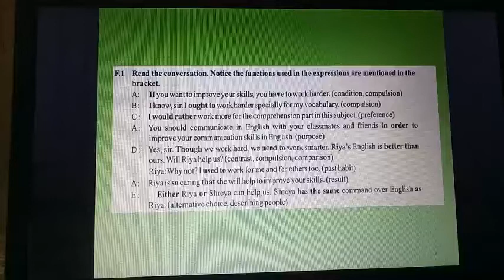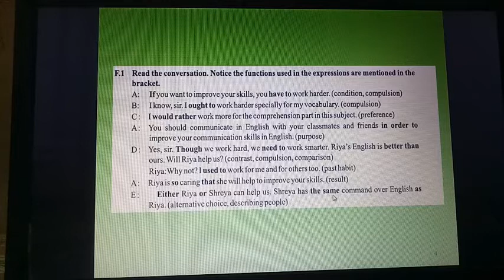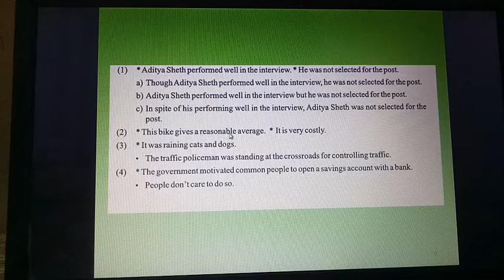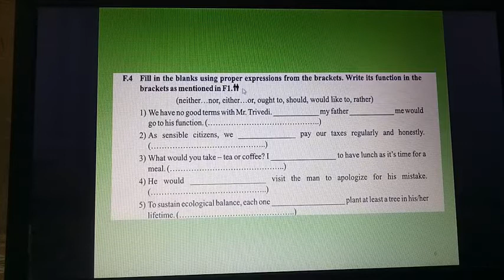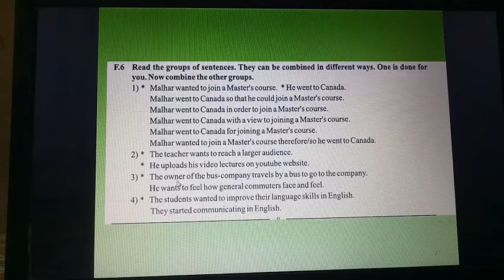English 12, Unit -1 F1 to f6 Exercise Function Guidance